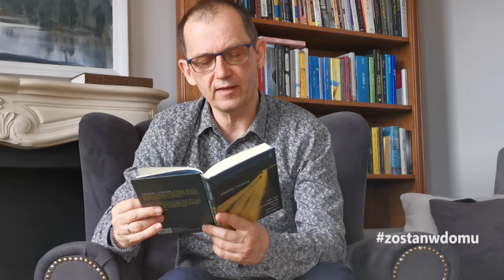Dariusz Szymaniak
Kilka minut Teatru dziennie (prawie) codziennie 🙂
Dziś gratka:Dariusz Szymaniak czyta Andrzeja Stasiuka